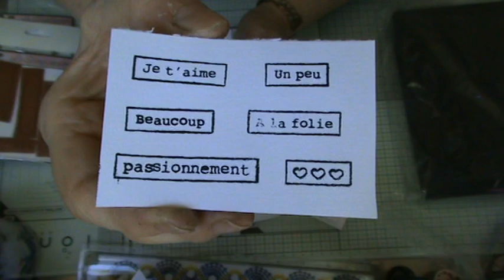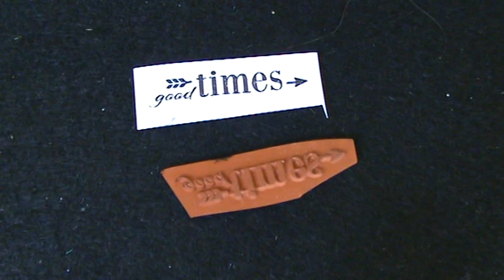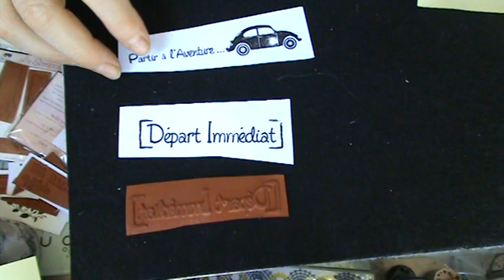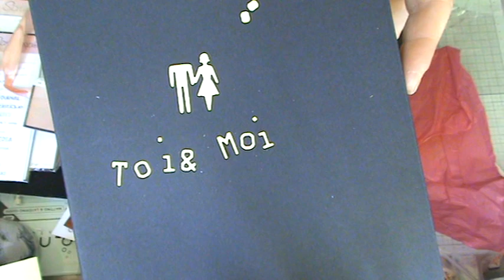haul scrapposfere (adulte)